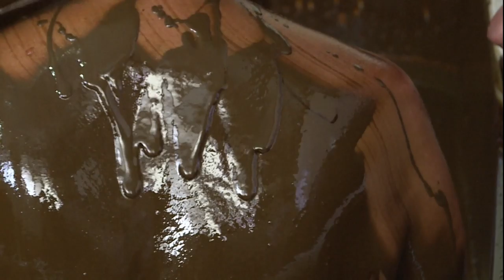独一无二石油浴 阿塞拜疆兴起旅游疗养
石油是全球不可或缺的能源之一 ，不过在阿塞拜疆纳夫塔兰产出的石油却有着让人啧啧称奇的功效，因为它能治病安神！成千上万名来自全球各地的病患慕名而来前来做石油疗浴养生美容，让全身心从里到外都脱胎换骨！